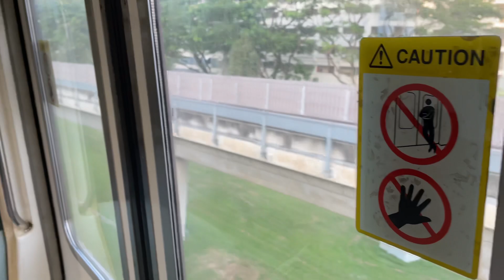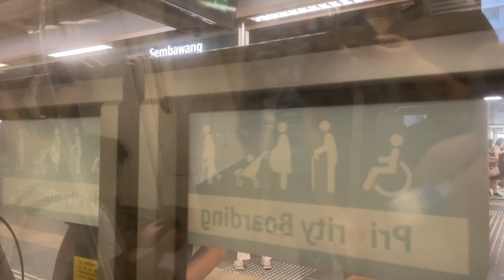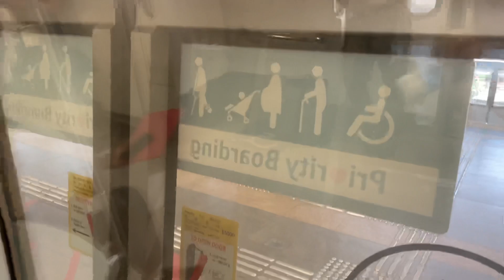[New Entry] SMRT Trains, NSL ride (Admiralty → Canberra) - Kawasaki C151 067/068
Date of Recording: 26/7/2023
Slot: 245
Line to Destination: North South Line to Marina South Pier
Rolling Stock: Kawasaki Heavy Industries & Kinki Sharyo C151 067/068
Stretch: NS10 Admiralty to NS12 Canberra

Xynkone films a KHI serving NSL for Pm Peak. This is a new entry onto NSL after being ousted from EWL few days ago. Good to catch Any KHIs entering NSL for now before they retire. Note emergency brakes activated when approaching Canberra.